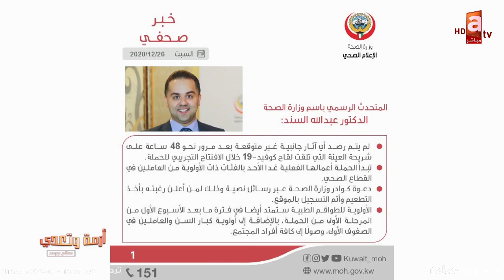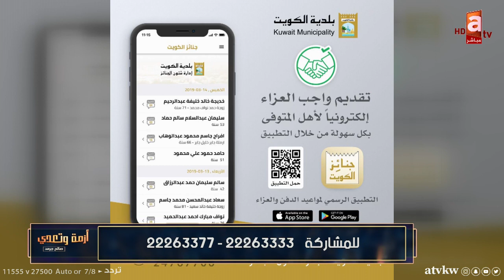أزمة وتعدي | بعد طرده من شقته.. كويتي يسكن عند عمالة مصرية وجرمن يطلب الفزعة له